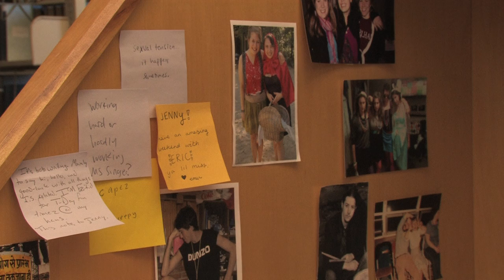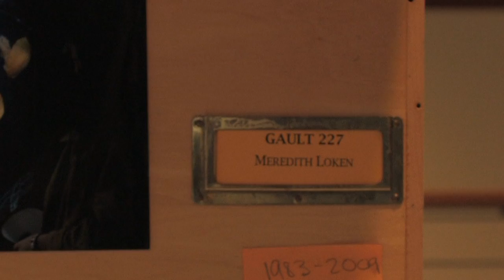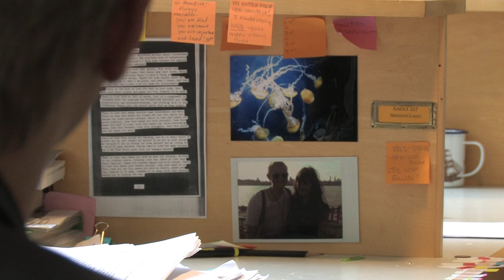The Untold Story of I.S. Monday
For seniors, I.S. Monday is a day of triumph, but for their I.S. carrels, it brings only heartache and abandonment. It's time someone told this sad story.

Special thanks to:
Nick Stroud as Reporter
Lindsey Allen as Gault 227
Meredith Loken as Herself